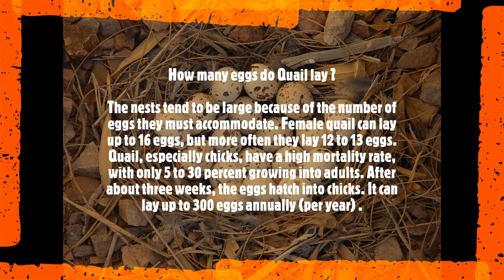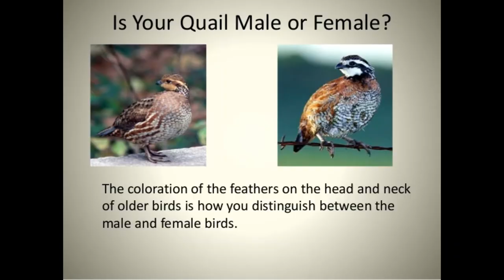QUAIL (TITAR/ तीतर) AMAZING FACTS | ANIMAL PLANET FACTS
The common quail, or European quail, is a small ground-nesting game bird in the pheasant family Phasianidae. It is mainly migratory, breeding in the western Palearctic and wintering in Africa and southern India. With its characteristic call of three repeated chirps, this species of quail is more often heard than seen.